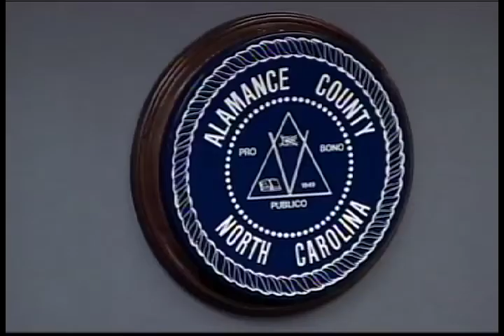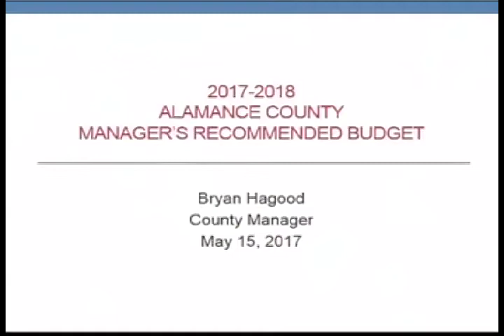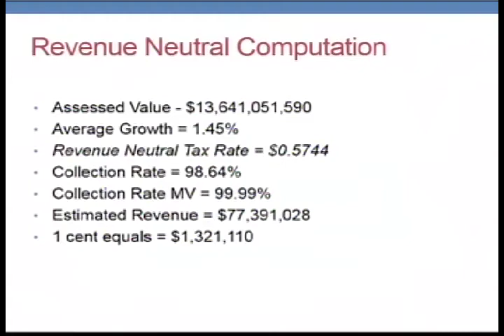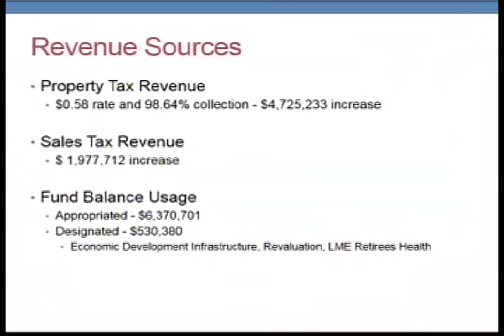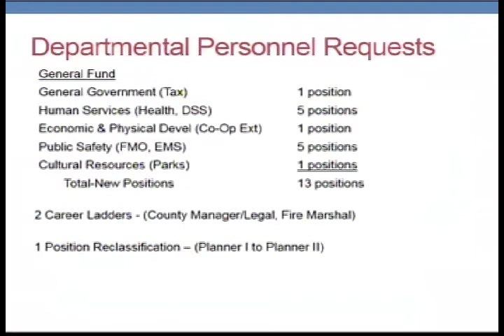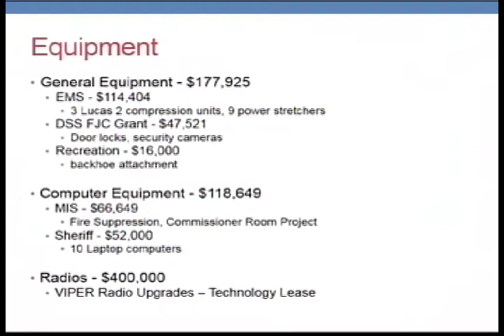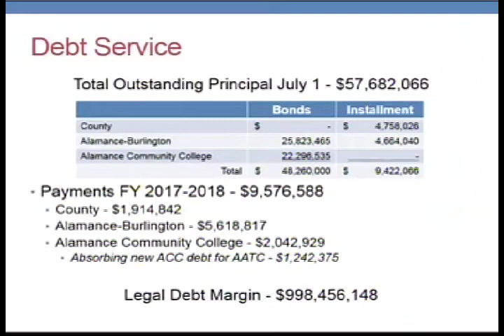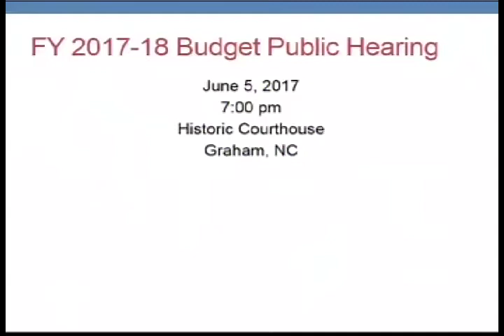May 15 2017 Commissioners Meeting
May 15 2017 Alamance County Commissioners Meeting - Audio Issue Corrected